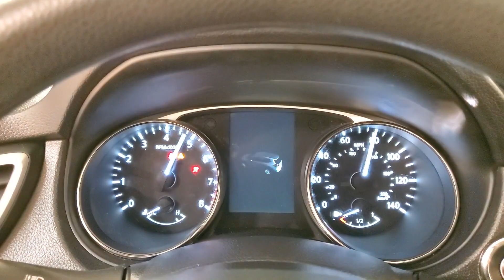2016 | Nissan Rogue SV | NAVIGATION REAR CAMERA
NAVIGATION, BACKUP CAMERA, HEATED SEATS, POWER REAR TAILGATE, BLUETOOTH, SIRIUSXM RADIO COMPATIBLE **3 MONTHS FREE**, USB, PUSH BUTTON START, POWER SEATS, CRUISE CONTROL, AWD, ONE OWNER, 118-POINT INSPECTION PROCESS, AWD. CARFAX One-Owner. Clean CARFAX. 25/32 City/Highway MPG It's been 24 years since the opening of the first Car Vision dealership and we can't remember one day where we didn't welcome every single person as family into our house. Our team is the extension of our family and we take pride in the successes accomplishments of each one of them.

Awards:
  * 2016 KBB.com 10 Best SUVs Under $25,000